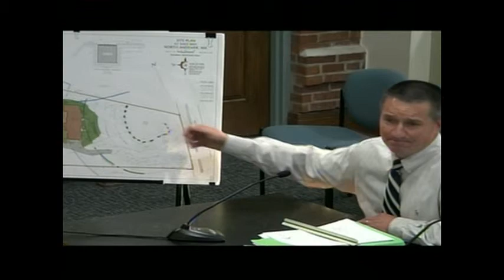North Andover (MA) Zoning Board of Appeals Meeting - June 11th, 2019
GovCAM telecast of the regular meeting of the North Andover (MA) Zoning Board of Appeals, which took place on June 11th, 2019.